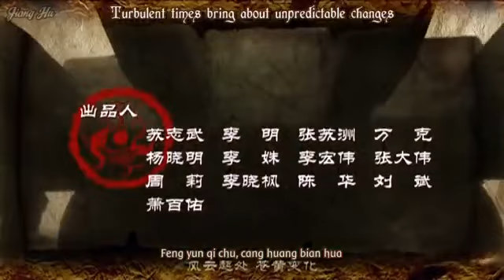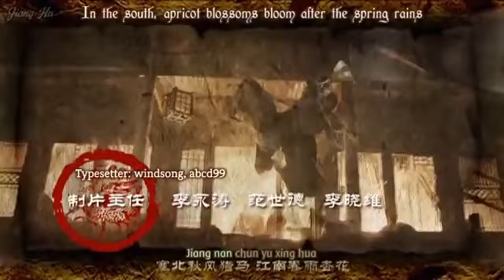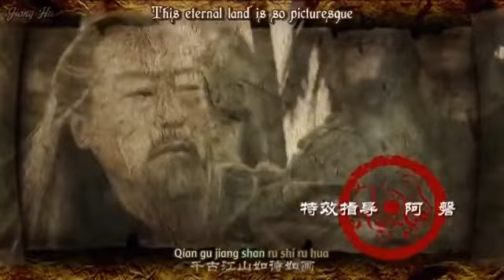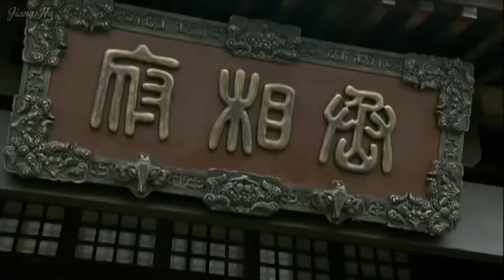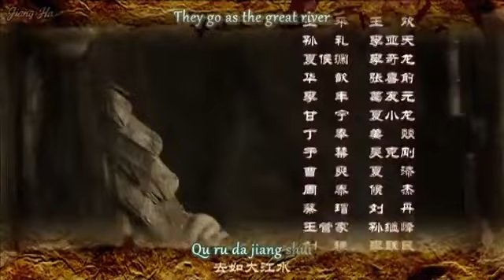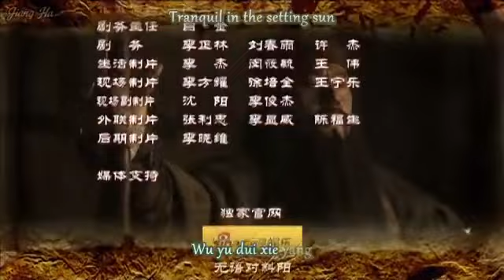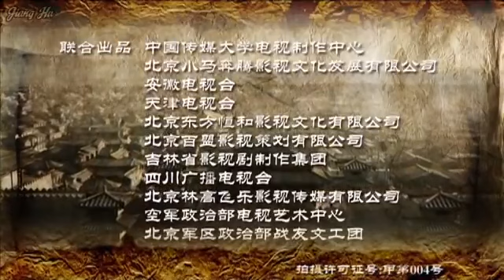War of the Three Kingdoms 2010 HD Episode 19